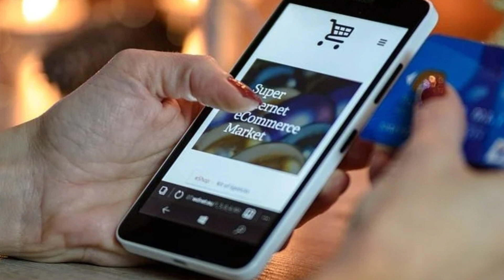Difference between ATM ,Debit and Credit Card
Comment me tell me would you like My Video " Difference between ATM ,Debit and Credit Card"

Thanks